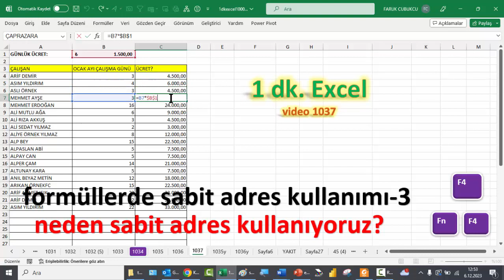Excel 1 Dakika - Neden Sabit Adres Kullanıyoruz - 3